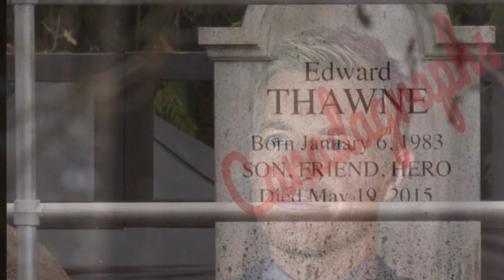The Reverse Flash Created Cobalt Blue?! | Theory | The Flash Season 9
The Flash 8x20 Promo “Negative, Part 2” (HD) Season 8 Episode 20 Promo Season Finale Trailer

 -My Videos-

CW Show The Flash
Cast:

Grant Gustin
Candice Patton
Danielle Panabaker
Carlos Valdes
Rick Cosnett
Tom Cavanagh
Jesse L. Martin
Keiynan Lonsdale
Neil Sandilands
Danielle Nicolet
Jessica Parker Kennedy
Chris Klein
LaMonica Garrett
Efrat Dor
Brandon McKnight
Kayla Compton

Created by: Greg Berlanti
                     Andrew Krieisberg
                     Geoff Johns
                     David Nutte

I do not own these videos, but I respectfully post them on this channel for us fans of CW SUPERGIRL, THE FLASH, ARROW, AND ARROW VERSE, MCU, MARVEL, DAREDEVIL, AND THE PUNISHER.